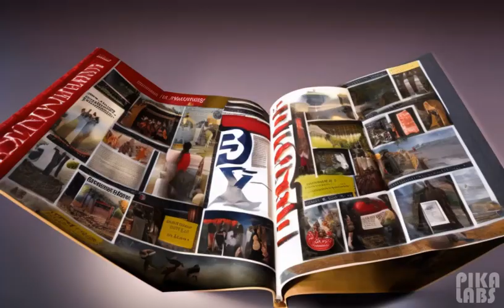M@$E - BL@zin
Recorded, mixed and mastered by DENNO at Smurf Glow
Beat by BMALLS
Clip by AI on PIKALABS